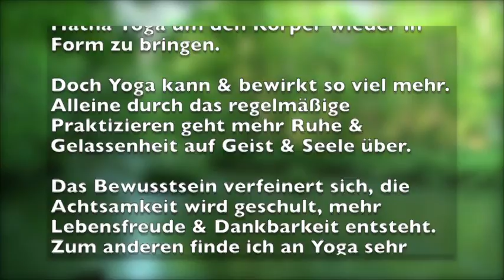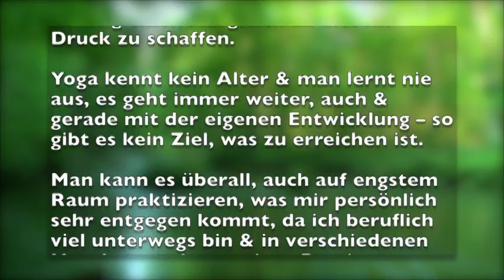Was ist das faszinierende am Yoga?